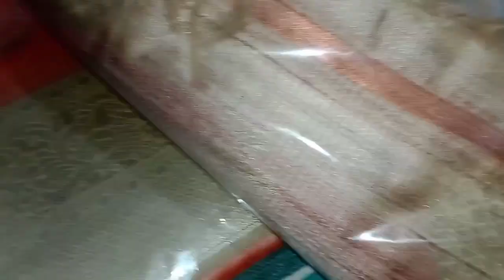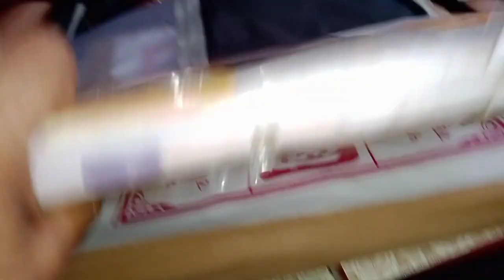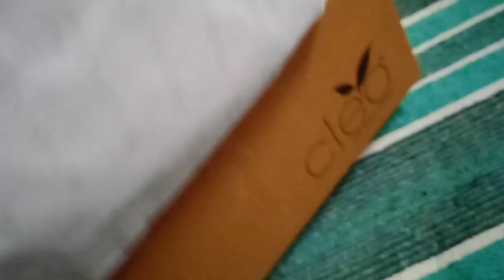বিয়ের কেনাকাটা দেখালাম 💃